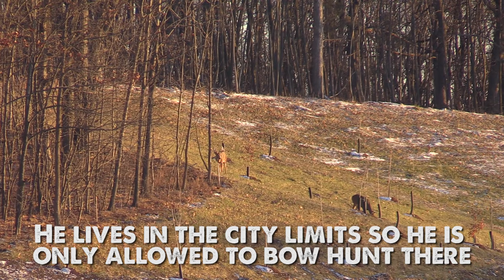DEER DRIVE BUCK! Gun Hunting Public Land with DAN INFALT - DEER TOUR E52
Deer driving action and public land marsh tactics with Dan Infalt!

*Our Gear.